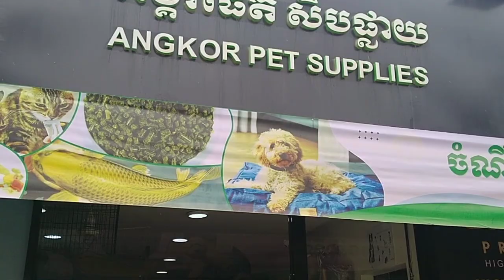Poipet Border Open In Cambodia!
MY BOOKS:

Live In Cambodia: A Guide For Living in the Kingdom of Wonder ebook